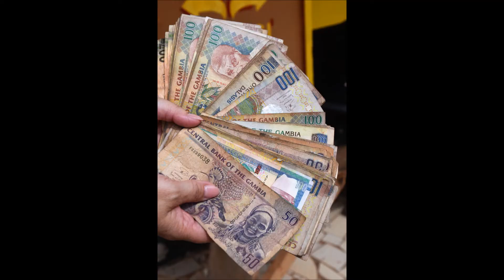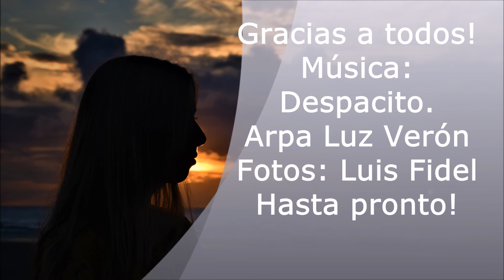Excursión a Gambia y Senegal. Agosto 2017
Excursión a Gambia y Senegal. Agosto 2017. Fotos varias